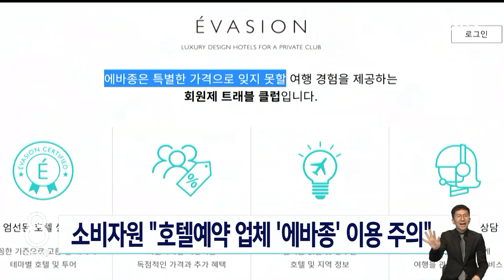소비자원 "호텔 예약 업체 '에바종' 이용 주의" / SBS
온라인 호텔 예약 대행업체인 '에바종' 이용을 자제하라는 소비자원의 피해 주의보가 내려졌습니다.
에바종은 호텔 예약을 한 사람들로부터 돈을 받아서 숙소에 지불하지 않고, 이용자들에게도 환불을 해주지 않았다는 민원이 이어지고 있습니다.
현재 확인된 피해액만 10억 원이 넘는 걸로 알려져 경찰이 프랑스 국적의 대표를 출국금지하고 수사에 나선 상황으로, 공정거래위원회도 조사에 착수해 영업 정지 등 조치를 검토하고 있습니다.